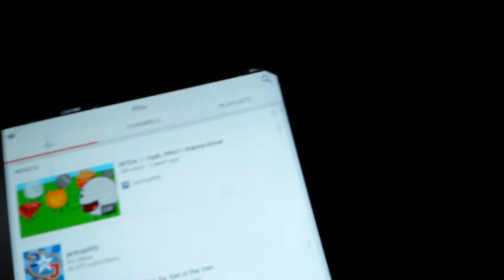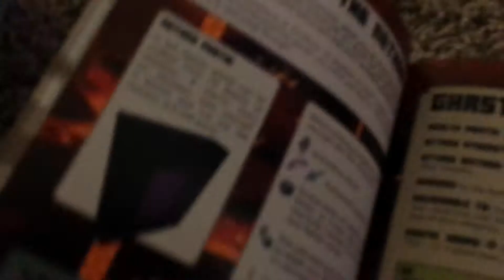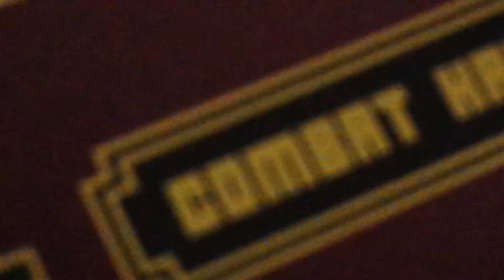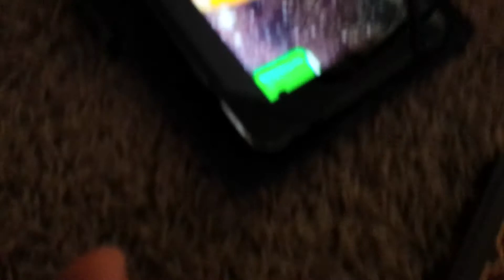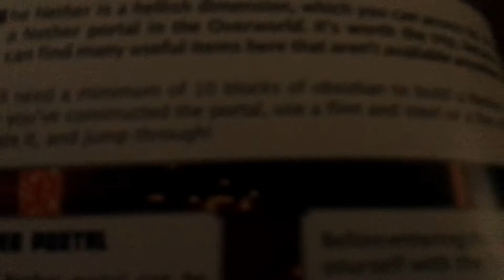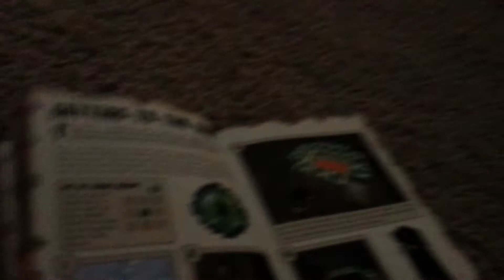Angry birds minetastic adventures: minecraft book2